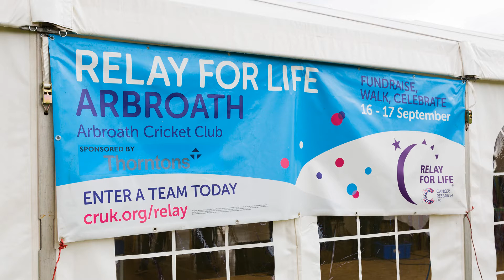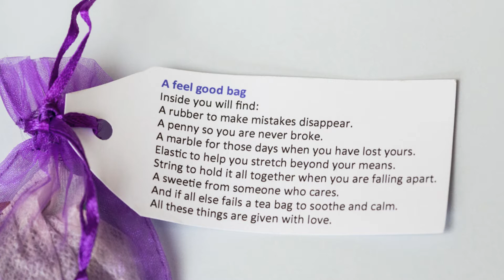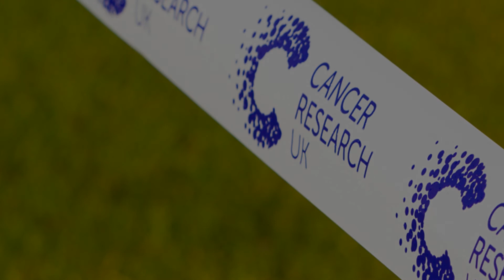Arbroath Relay for Life 2017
Fundraising event for Cancer Research UK, held at Arbroath Cricket Club.